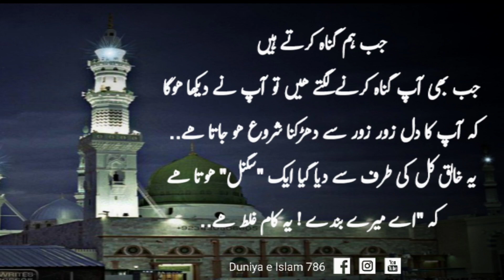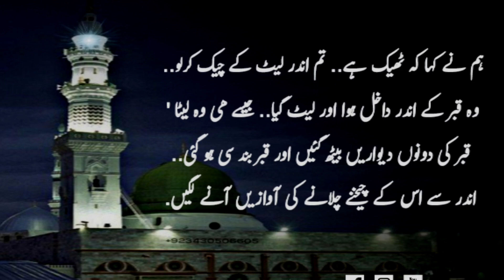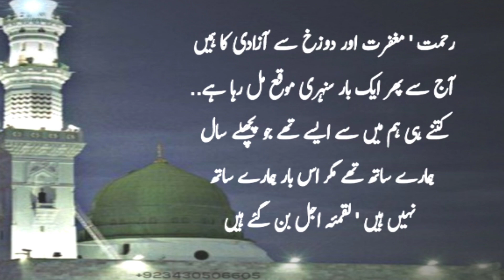Jab Hum Gunah Karte Hain | When we sin | Whenever you start sinning | When the digging of the grave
When we sin

  Whenever you start sinning, you must have noticed that your heart starts beating strongly.  .. Stop it.." It is a different thing that our hearts have become so black by committing sins that we consider such "signals" as our weakness or a natural process and commit another sin..
 One night, all of us in the room were singing the praises of Allah and His Holy Prophet (peace be upon him) for a long time. Meanwhile, a friend said.  .. Once four friends were digging a grave..
 When the digging of the grave was completed, one of our friends said that I will lie down in the grave and check that if it is too big or small, I will fix it.  do it..
 He entered the grave and lay down.. As he lay down, both the walls of the grave settled down and the grave was closed.. His screams started coming from inside.. We quickly removed the soil from above.  And took him out.. His eyes were about to pop out of fear and he was moaning with his hands on his ribs.  Gone..
 This incident scared me enough that the punishment of the grave is really severe.. When that friend of ours got better, he started saying.  I got the hint.. I was addicted to alcohol and many other sins.. So maybe I was shown the horrors of the grave in this world to get on the right path!
 Death is a bitter truth that every soul has to bear.. and the first stage of this "bitter truth" is the grave where there is no electricity to light a bulb and there is no water so that a person takes two sips in panic.  He gets a little discouraged.. It is a pit closed from top to bottom, right and left, in which there is no source of light and no air.  May be.. There is the mercy of Allah and the good deeds done in the world which can be a source of your satisfaction..
 I would request you all to see that nothing has gone wrong yet.. There is still time.. Let us repent.. Our Almighty Allah is looking for excuses to forgive us.. He once again gave us a chance to forgive.  It has been given.. Don't let it go to waste.. Mercy, forgiveness and freedom from hell.
 How many of us were there who were with us last year but are not with us this time?
 O God, make these hours a treasure.. please your merciful Lord in them.. in this is the good of our world and the hereafter..!!..

Thanks for watching Video achi lagi ho to like  karen or comments kr k humre hosla afzae karin agr abi tak humara chanal subscribe ni kia to subscribe karlain apka shukria...

Follow on Sanak Video : This vlogger makes great videos! Come watch! this I think you should see this video!